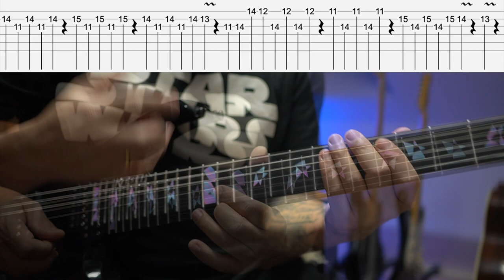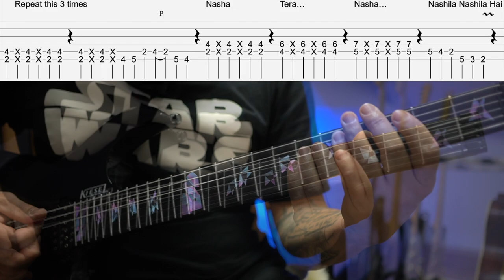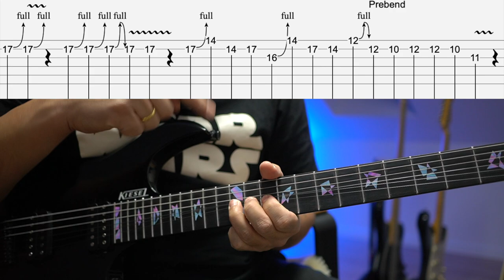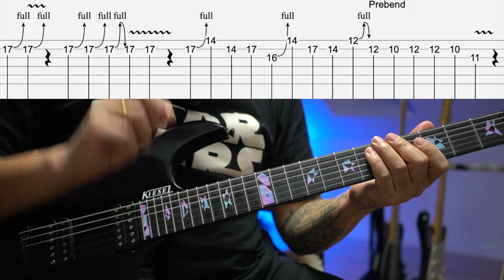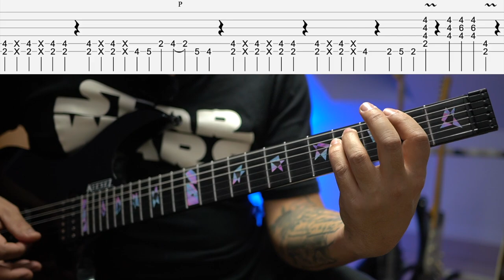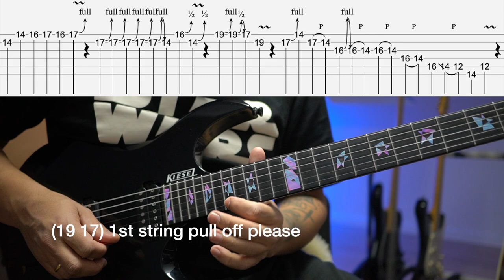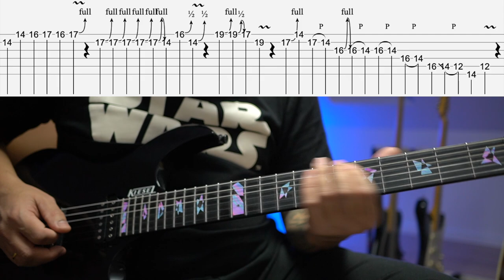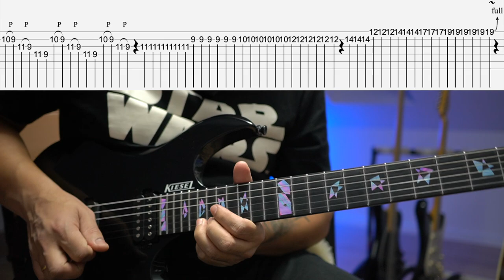RACE SANSON KI | Guitar lesson with TABS | हिन्दी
JOIN ME HERE ON PATERON FOR EXTRA VIDEOS